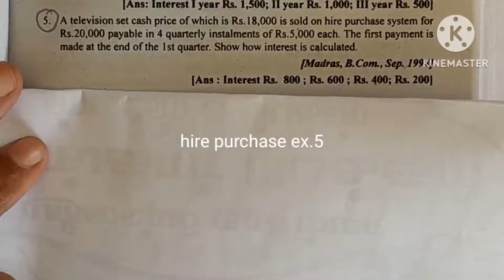hire purchase ex.5/calculation of interest/Financial accounting academy